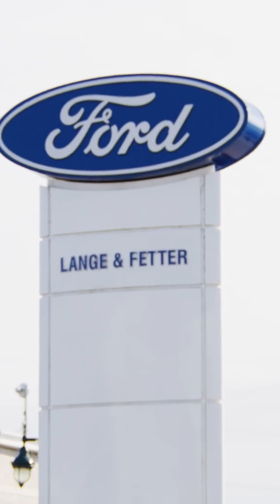It's a big weekend for baseball in Quinte West and an even bigger weekend for our very own U16 Quint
It's a big weekend for baseball in Quinte West and an even bigger weekend for our very own U16 Quinte Royals! 😎⚾️ The U16 OBA Provincial Championships are being hosted right here in Quinte West with games being played in Trenton, Wellington, and Belleville! 😎 We've been lucky enough to sponsor the Royals for over 15 years and we can't wait to cheer them on this weekend! 😍